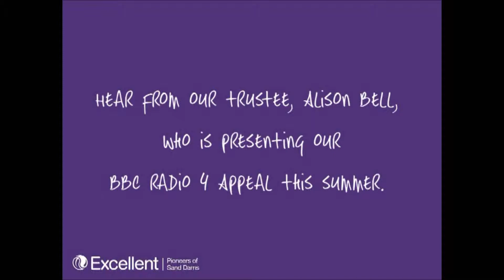Why I support Excellent Development - Alison Bell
Excellent Development trustee, Alison Bell, is presenting our BBC Radio 4 Appeal. Hear from Alison why she supports Excellent.

Our BBC Radio 4 Appeal will be broadcast on
03 July at 15:27 and is online this week.